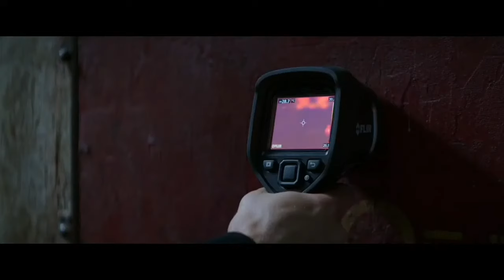Hobbs y Shaw | Escena Acceso Denegado | Español Latino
En el marco del estreno mundial del Trailer de Rapido y Furioso 9 te traemos este pequeño clip de la última entrega de la saga el Spin-Off de Hobbs & Shaw sin duda una de nuestras escenas favoritas.
Y te recordamos que en cuanto salga la novena entrega seremos los primeros en publicarla!!!

COMPARTE! 🎬